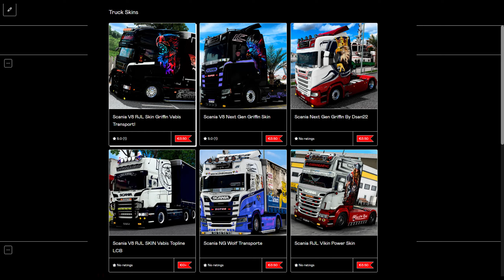40.000t BIGGEST AMAZING EPIC LOAD - Transported By Road - Euro Truck Simulator 2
40.000t BIGGEST AMAZING EPIC LOAD - Transported By Road - Euro Truck Simulator 2

I'm a Tobii ambassador, Purchase the product using this link you will support me, and get  your discount!

0:00 Take the load
1:05 going out of company
3:04 On the road
3:57 Difficult curve onto the highway
5:35 On the Highway
6:00 Entrance to the toll
6:58 x2 crossing a bridge
7:47 Problems Problems
9:12 Crossing second Bridge
12:12 Problems Again
15:57 Way to the company
19:15 Entrance to the company
21:00 Finish